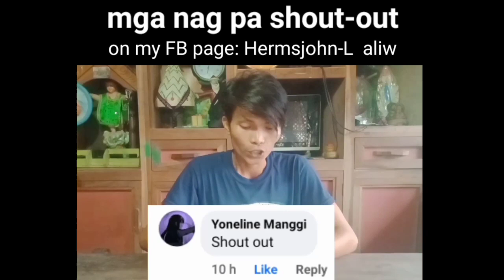Hermsjohn-L | D-Tiktok compilation